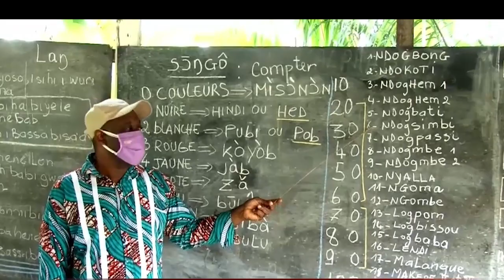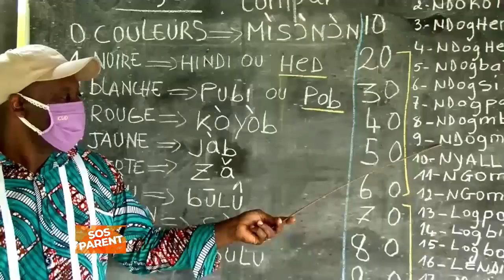DBS SOS PARENT DU 240221